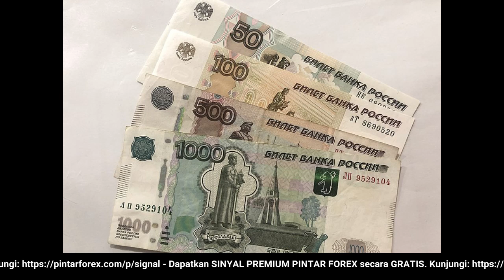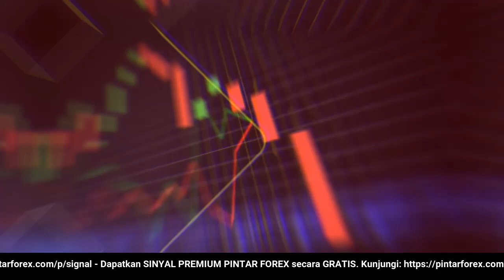🔴 LIVE: Analisa Forex Hari Ini 27 April 2022 Berita Minyak 27 April 2022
"Analisa Forex Hari Ini 27 April 2022 Berita Minyak 27 April 2022